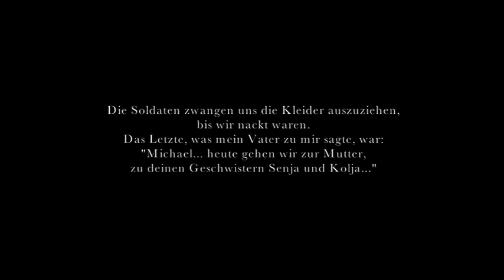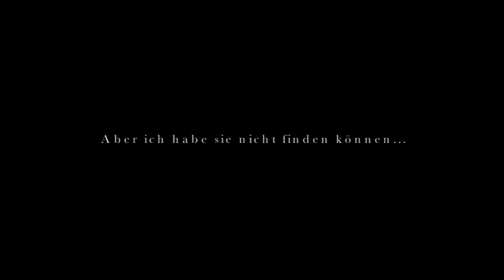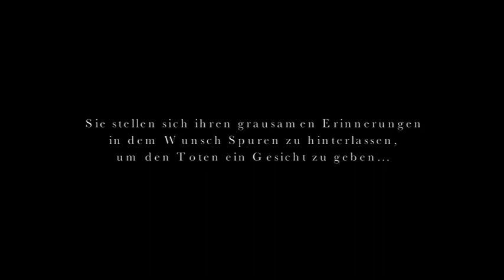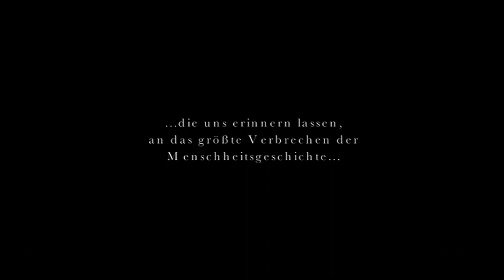BERDITSCHEW The Film / German Trailer New